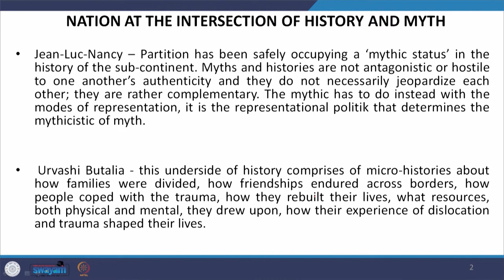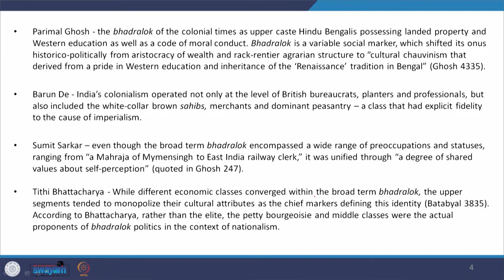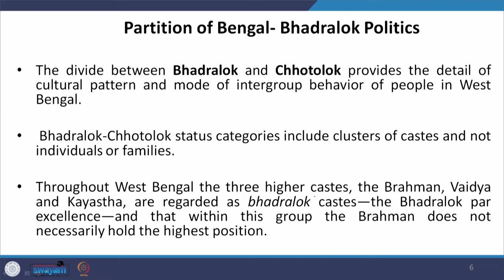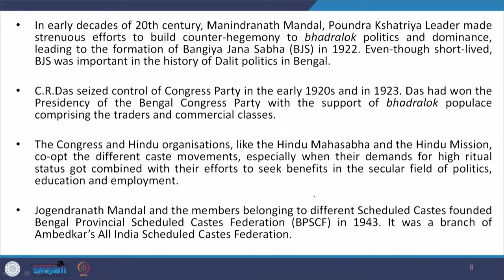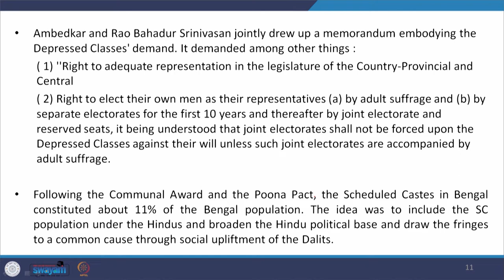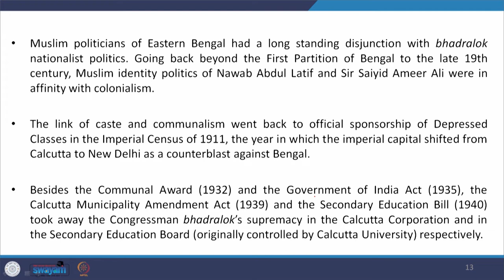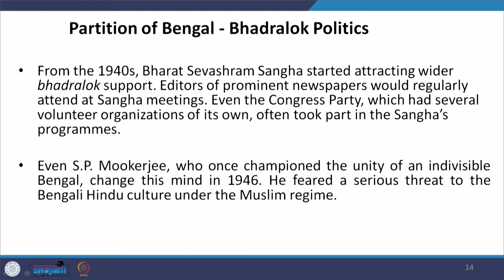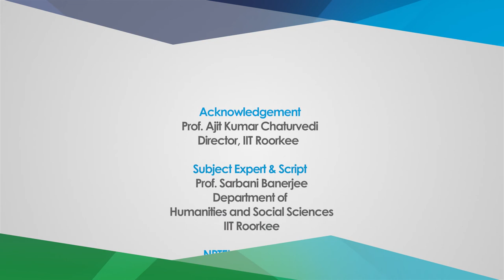Lecture 13 - Caste Politics and The Bengal Chapter I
The video explains how the caste politics played an important role in the Partition of Bengal and it elucidates on the social and political aspects of bhadralok and chotolok distinction during the time.